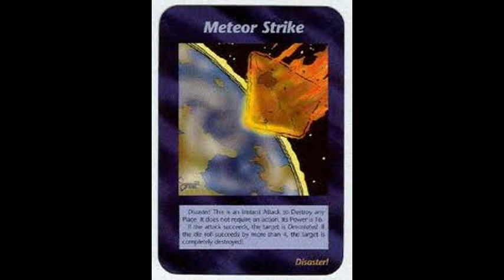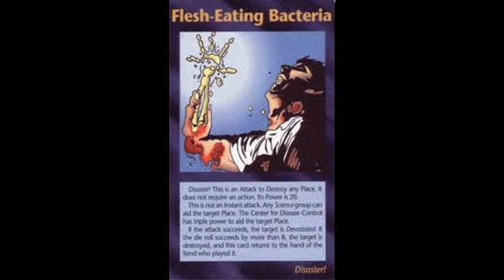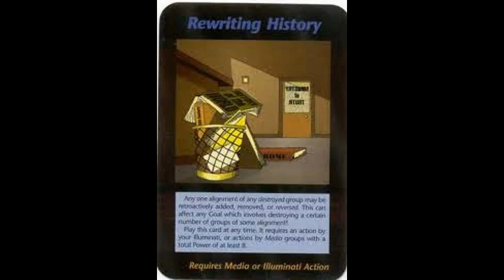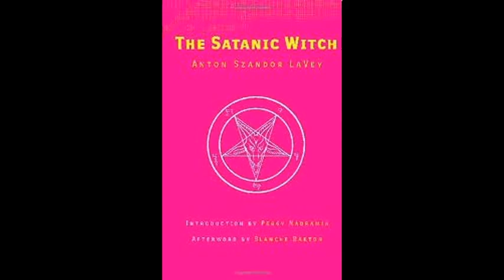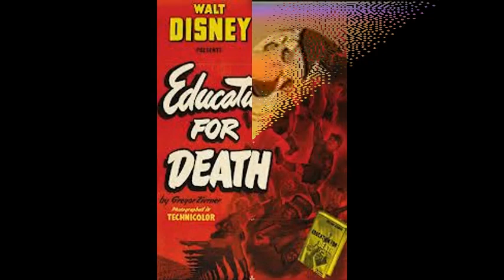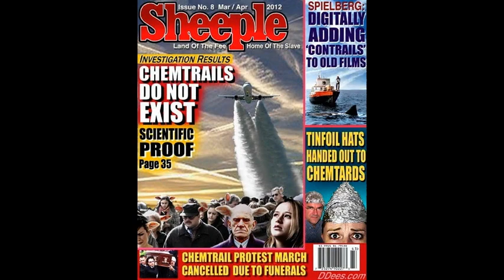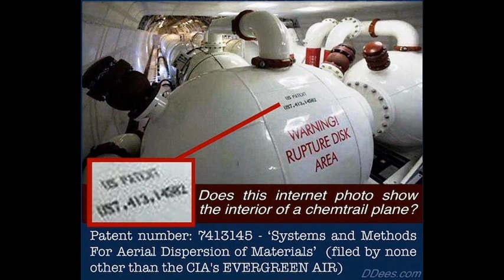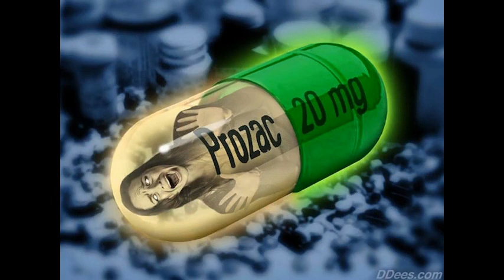Deagle 2014/06/26 - TIM ALEXANDER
HOUR THREE (A)  - TIM ALEXANDER